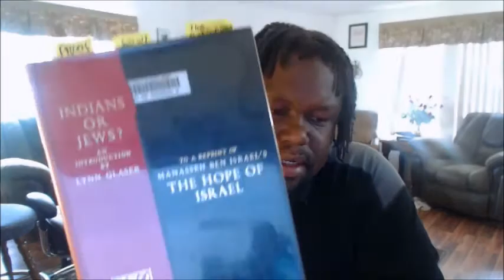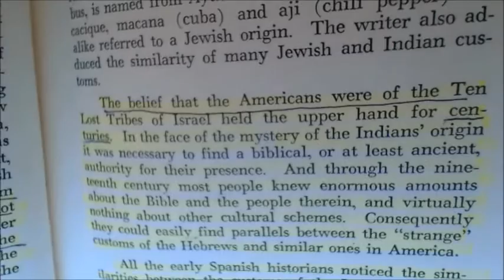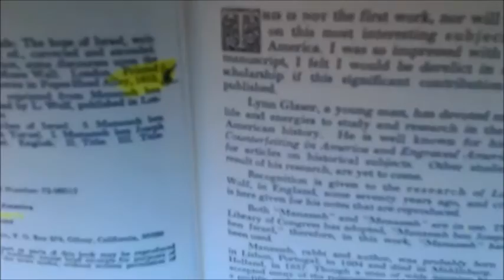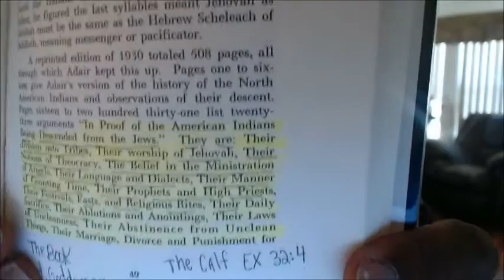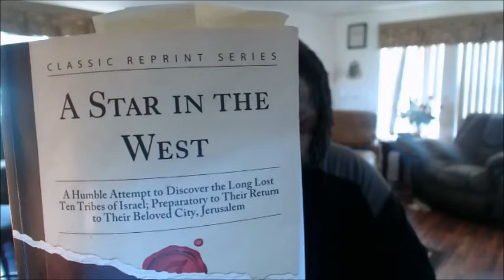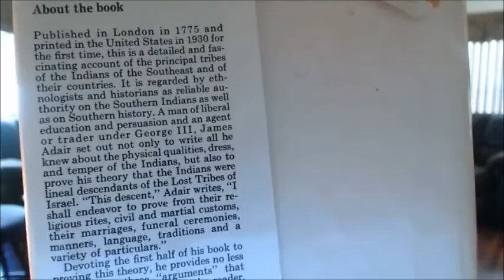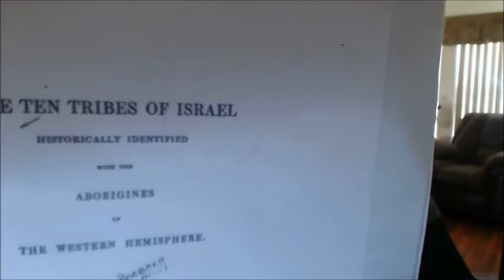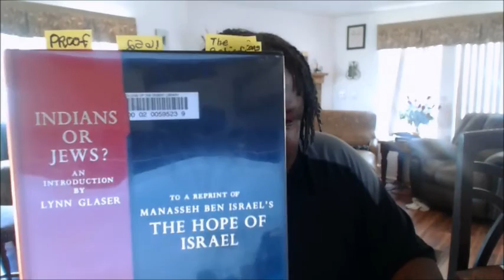You are a jew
John 7:35  Then said the Jews among themselves, Whither will he go, that we shall not find him? will he go unto the dispersed among the Gentiles, and teach the Gentiles? Hosea 8:8  ¶Israel is swallowed up: now shall they be among the Gentiles as a vessel wherein is no pleasure.